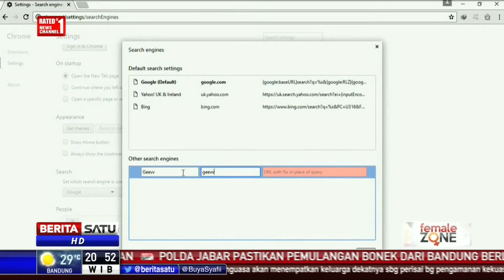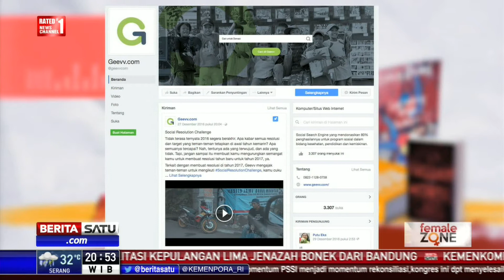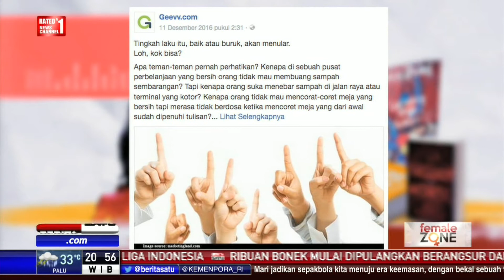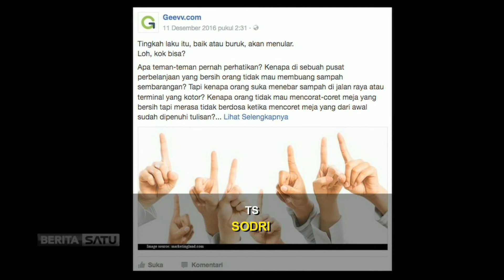Female Zone: Kenalkan Mesin Pencari Geevv # 3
Di usianya yang masih muda, mahasiswi Universitas Indonesia ini berhasil membangun teknologi mesin pencari informasi yang mulai populer di masyarakat Indonesia. Mesin pencari informasi yang dinamakan Geevv ini bertujuan membantu masyarakat memperoleh informasi akurat di dunia maya.

Facebook.com/BeritaSatuTV
Youtube.com/BeritaSatu